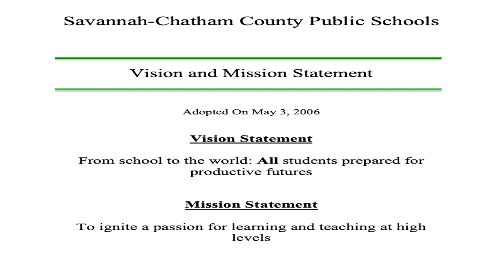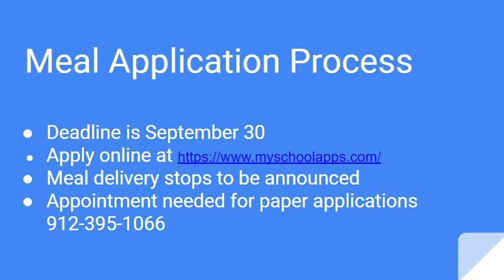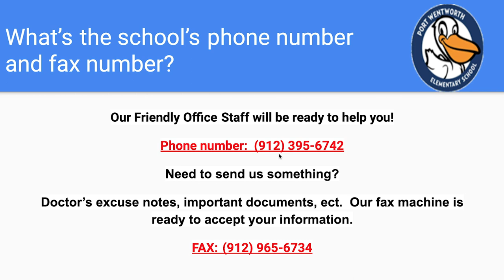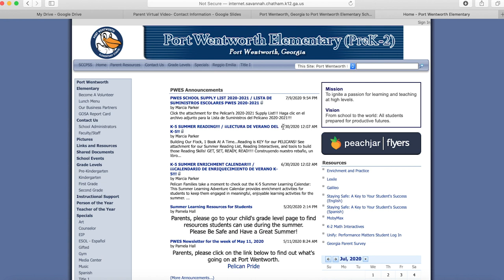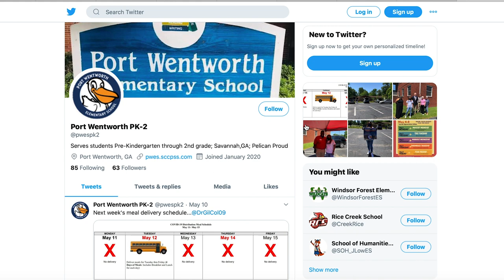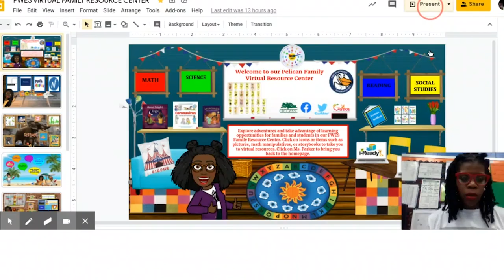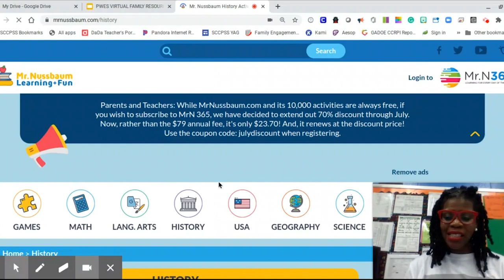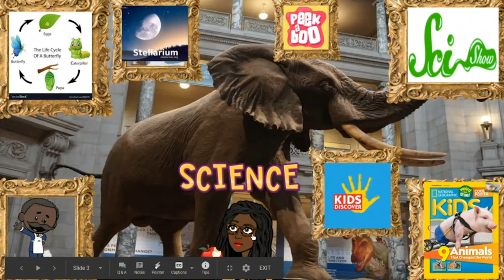Welcome Back, Pelican Parents!